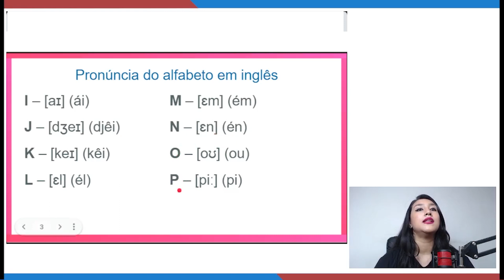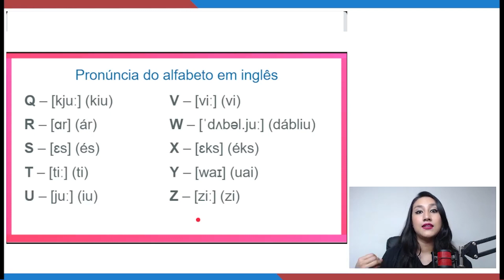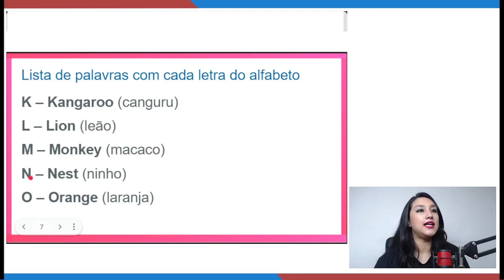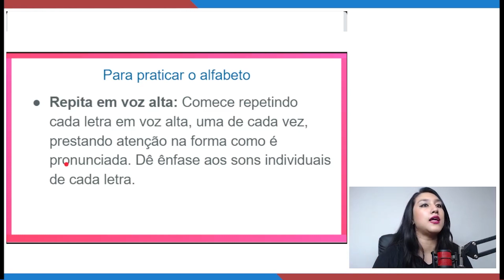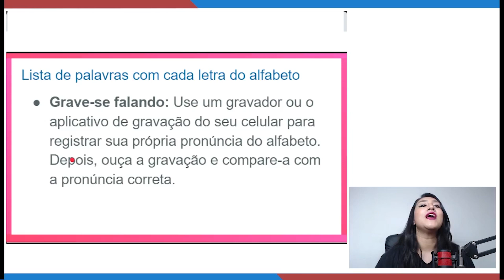ALFABETO EM INGLÊS PRONÚNCIA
Hoje vamos estudar sobre o Alfabeto em Inglês Pronúncia. Saber a pronúncia correta do alfabeto em inglês é importante porque ajuda na comunicação, leitura e aprendizado de vocabulário.

Quando você sabe como pronunciar as letras, consegue se fazer entender pelos falantes nativos de inglês e entender melhor as palavras que ouve. Além disso, a pronúncia correta do alfabeto é a base para desenvolver uma boa pronúncia geral no idioma.

No geral, é fundamental conhecer a pronúncia correta das letras para se comunicar melhor e aprender o inglês de forma mais eficiente.